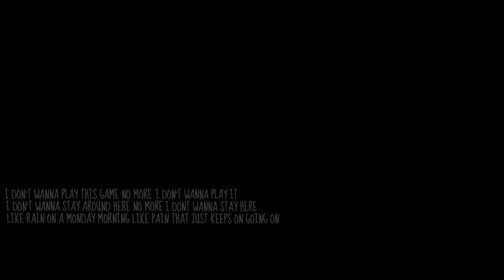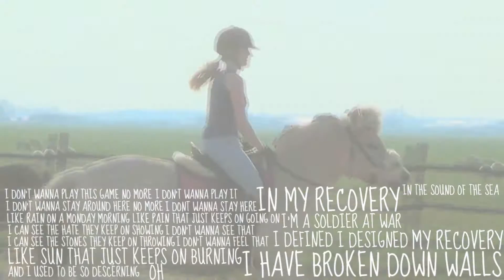Recovery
Well, so much is going on, and lately, it gets too much.
But we designed our own recovery.